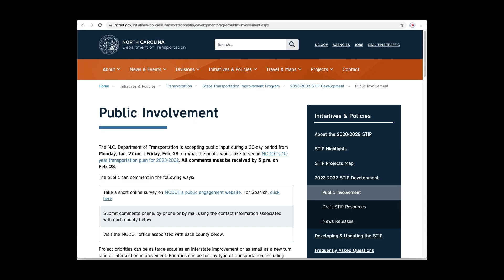NCDOT Now Feb. 21, 2020: Ten-year plan survey, bike & ped grant applications are due soon.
On this week's NCDOT Now: The department wants to hear from the public as the state agency prepares for the next 10-year transportation plan. Also, it’s time for municipalities and counties to develop plans that focus on bicycle and pedestrian projects.